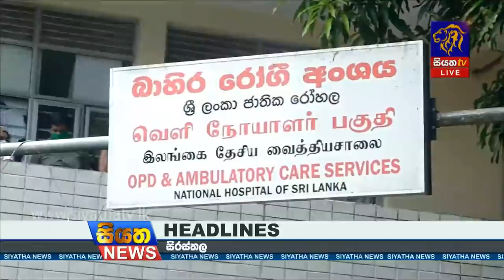Siyatha News | 06.00 PM | 24 - 07 - 2020